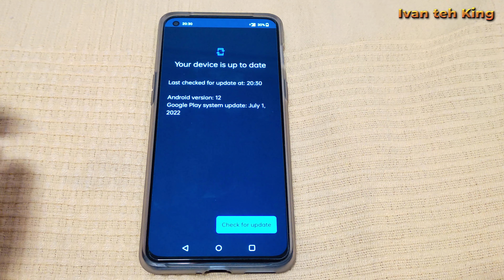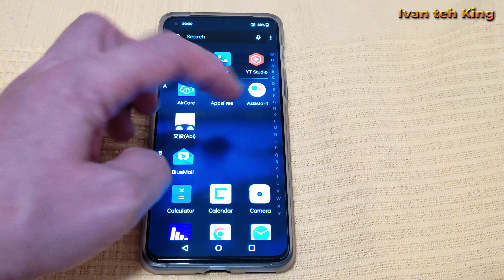OnePlus Nord 2 5G Last update in Europe - Serbia ANDROID 12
OnePlus Nord 2 last update on my phone in Serbia, with an Oxygen updater...
It was shot with the Xiaomi 10, the OnePlus Nord2 makes much, much better videos

One prave i mnogo kvalitetnije možete videti na mom Ivan teh King kanalu na Youtube!!!

You can see the real and much better ones on my Ivan teh King and ivansfoodtravel channel on Youtube!!!

OnePlus je svoje postojanje započeo kao „flagship killer”, brend čiji su telefoni za znatno manje novca nudili performanse i mogućnosti koje pariraju i najskupljim modelima. S vremenom je razgranao svoju ponudu i danas njegove telefone možete pronaći u svim cenovnim klasama. Ipak, novi Nord 2 ne samo da s punim pravom puca na sam vrh ponude u srednjoj klasi već deluje kao pravo pravcato otelotvorenje izvornog opredeljenja kompanije, što nije nimalo lako u današnje vreme.

OnePlus started its existence as a "flagship killer", a brand whose phones have offered significantly less money and the performance and possibilities that parry the most expensive models. Over time, he branched his offer today and today you can find its phones in all price classes. Nevertheless, the new Nord 2 not only with full rights shoots at the very top of the offer in the middle class, but acts as a real embodiment of the original company's organization, which is not at all easy nowadays.

Travel & Nature with food and love!!! Putovanje i priroda sa hranom i ljubavi!!!

Hvala Puno!